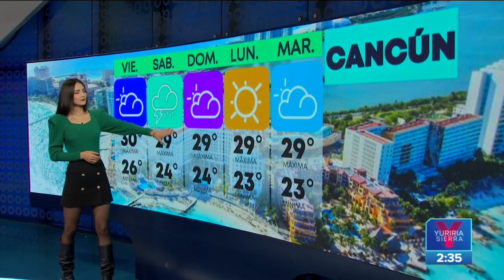Pronóstico del tiempo 2 de diciembre de 2022 | Noticias con Yuriria Sierra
Escucha a Adriana Treviño con el pronóstico del tiempo para este viernes.